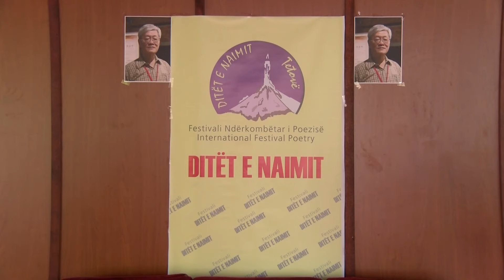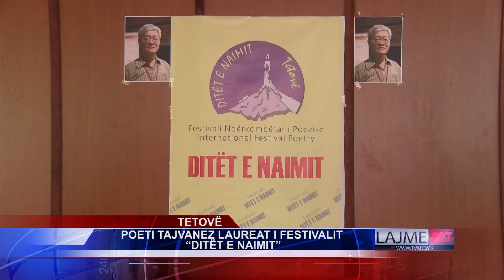TETOVË: POETI TAJVANEZ LAUREAT I FESTIVALIT “DITËT E NAIMIT”